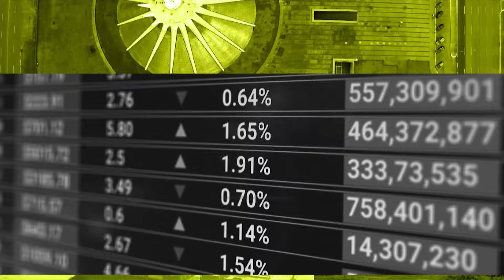Canal Rural Entrevista | Guilherme Coelho, presidente da Abrafrutas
►Apresentadora: Pryscilla Paiva,
►Co-apresentação: Luiz Felipe Nastari, diretor de Comunicação e Eventos da Datagro
►Entrevistado: Guilherme Coelho, presidente da Associação Brasileira dos Produtores e Exportadores de Frutas.